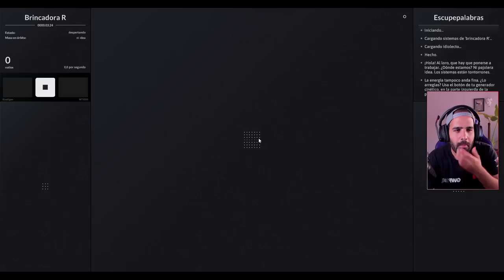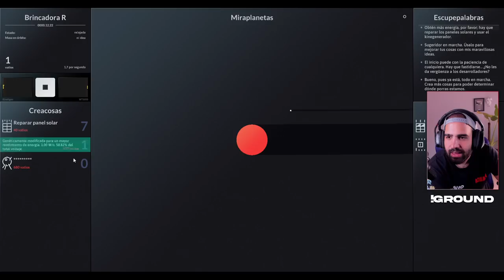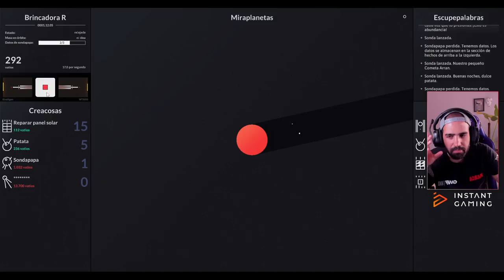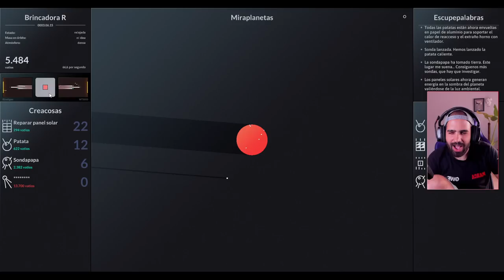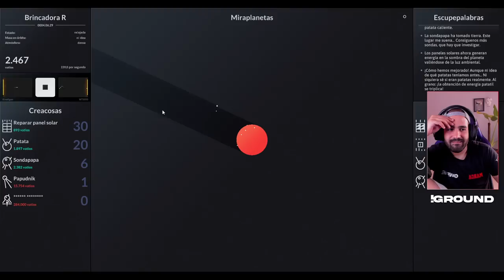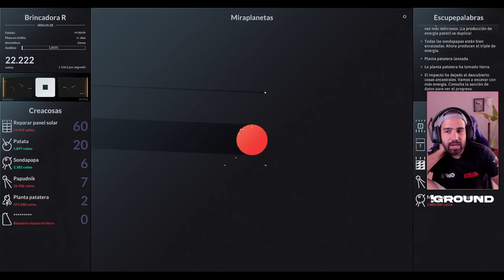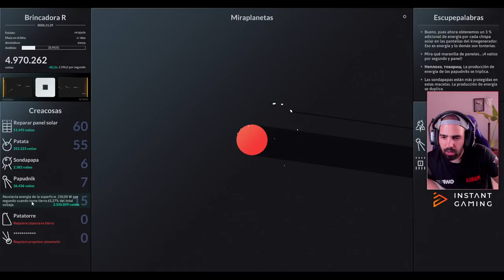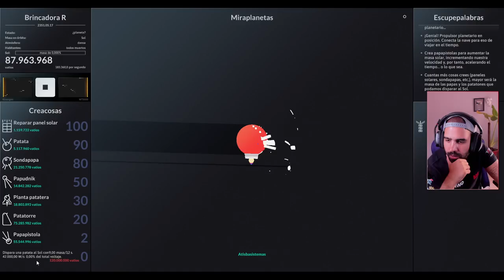COOKIE CLICKER PERO CON HISTORIA Y UNA PATATA (UN PUT* VICIO) • SPACEPLAN